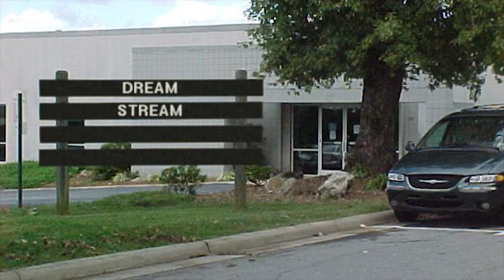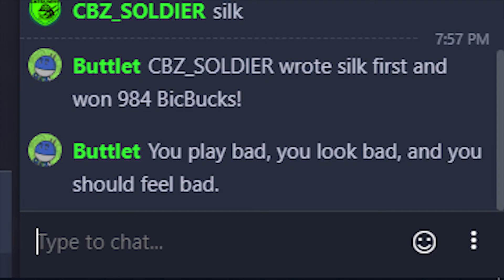The Incomplete Guide To Streaming | An Inside Look Into DreamStream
For the first time ever, the entire gang comes together to give you streaming tips and an inside look behind the scenes of DreamStream.

Also, we have a big announcement!
Our longest video yet!

Written by Kono, Indiana Leon, and Randell Milan
Directed by Randell Milan and Indiana Leon
Starring - Daniel Golda, Ash Rivera, Ralph Rivera, Kono, Indiana Leon, and Randell Milan